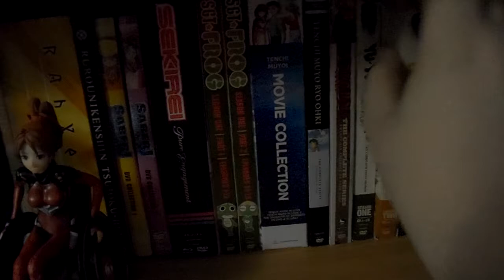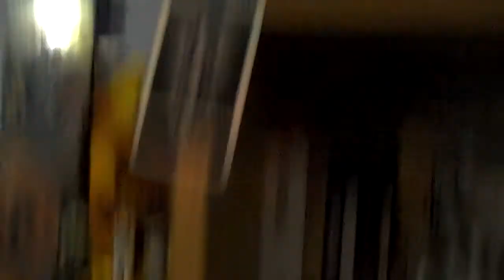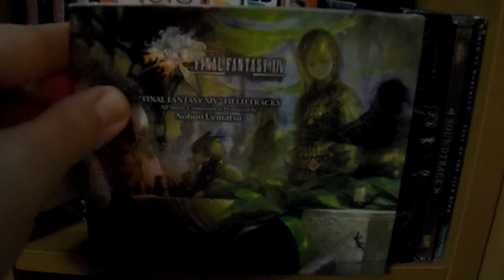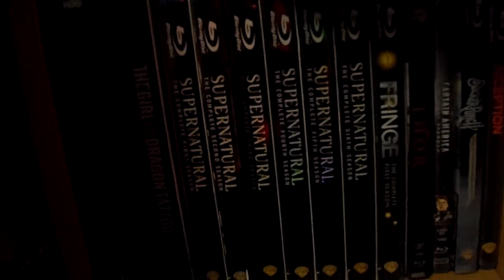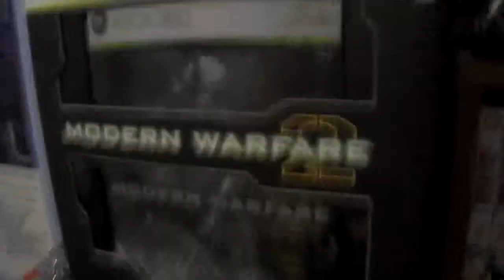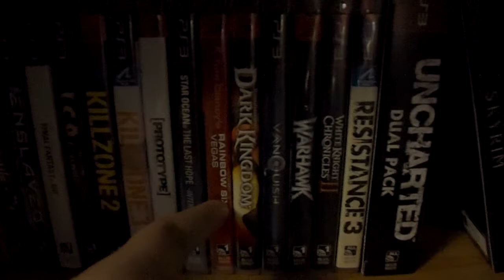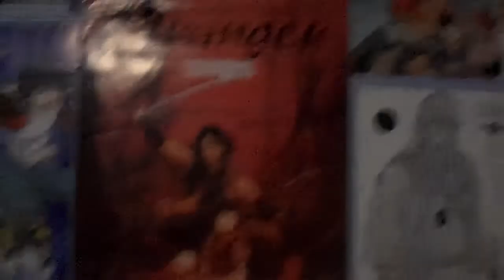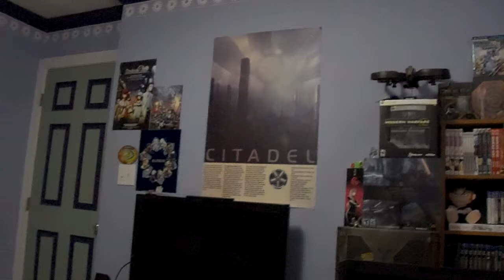Anime, Manga, Game collection January 2013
Just a quick run through my collection as of today.

My New Year New Anime giveaway is still going on (it ends on Jan 31st) so if you would like to enter you can do so on my